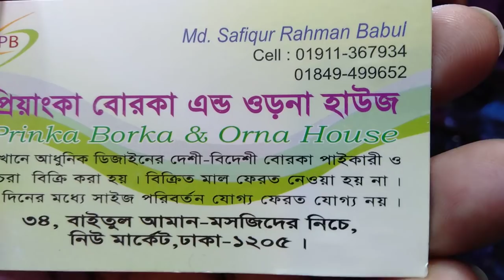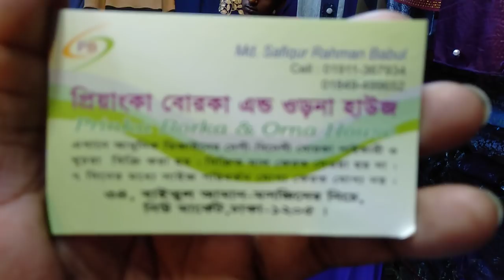নতুন ডিজাইনের কটি বোরকা কালেকশন (falak angel)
falakangel

shop name: (প্রিয়াঙ্কা বোরখা ও ওড়না হাউজ)

address:34,dhaka new market-1205

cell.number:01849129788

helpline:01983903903